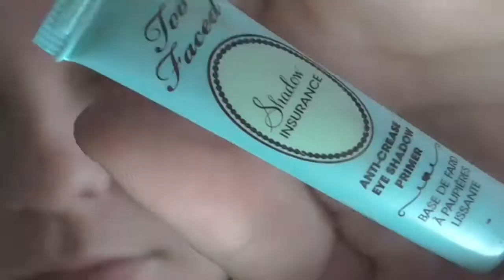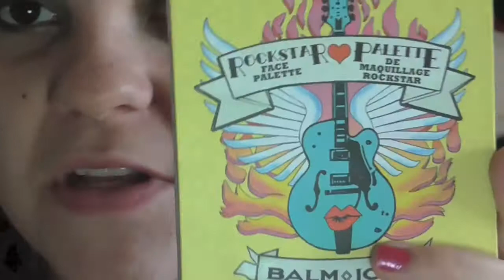Maquillaje en verde de día by patty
HEY LEEME!
videos todos los lunes ,Miercoles y Viernes